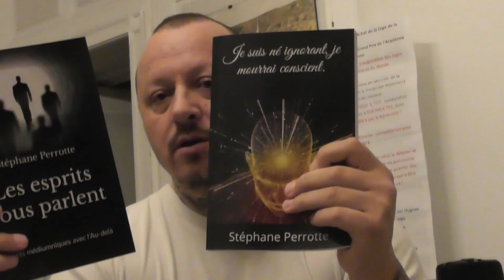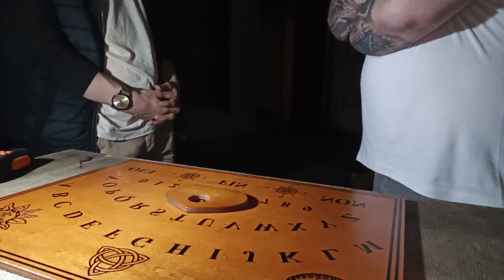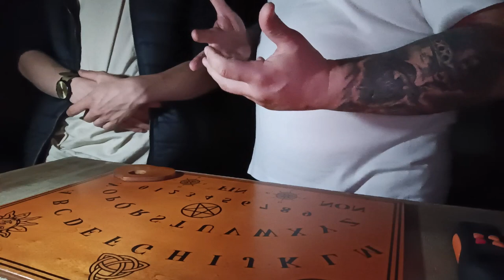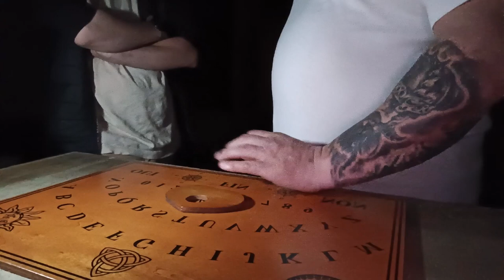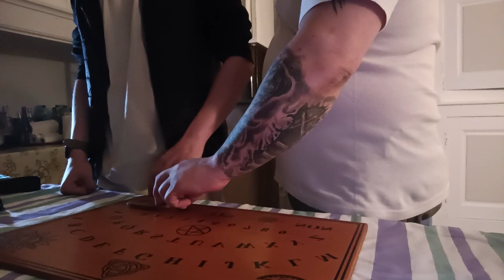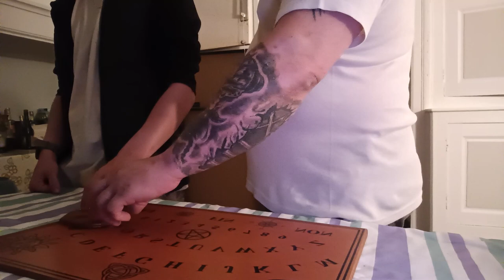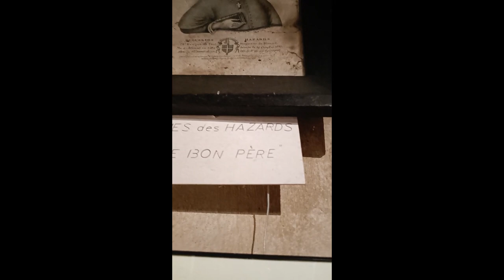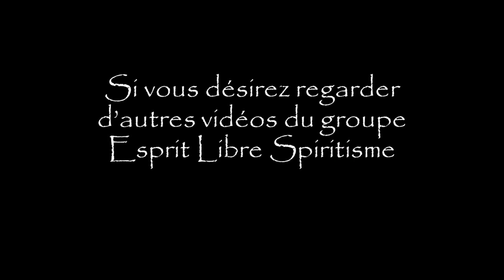CHASSEURS DE FANTÔMES S1 EP1 : Ce château est effrayant ! (enquête paranormale)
Ce château hanté va nous ouvrir les portes d'un temps reculé, les esprits du passé vont réapparaître et communiquer avec nous, un ancêtre de ce lieu chargé d'histoires va nous forcer à réaliser une demande, nous allons refuser, va-t-il en restez là ?
Venez le découvrir avec nous.

▬▬▬▬▬▬ Informations nous concernant ▬▬▬▬▬▬

🔔 Cliquez sur la cloche pour ne manquer aucune de nos vidéos !

⭐️ BST PARANORMAL a besoin de votre soutien pour son développement : Si vous aimez nos Enquêtes Paranormales et nos Séances de Spiritisme, vous pouvez contribuer à l'évolution de notre chaîne, en nous soutenant !!

Nous sommes BST PARANORMAL.
Nous sommes une équipe composée de 4 personnes :

➤ Stéphane Perrotte est écrivain et auteur de 8 livres sur le Spiritisme, il est également médium à incorporation et membre du groupe.
➤ Valérie.M est médium clairaudiente et membre du groupe.
➤ David.R est médium clairaudient et membre du groupe.
➤ Valérie.B.L est membre du groupe.

⭐️ NOS ACTIVITÉS :
➤ Nous réalisons des Enquêtes Paranormales et des Séances de Spiritisme, nous utilisons le support Ouija, la médiumnité à la clairaudience et la médiumnité à l'incorporation, nous travaillons en permanence sous la protection et la présence des guides et des esprits de lumière, nous nous rendons dans des lieux abandonnés ou en activités, ainsi que chez des particuliers à la demande de ceux-ci, nous travaillons également au contact des esprits lors de nos nombreuses Séances de Spiritisme.
Beaucoup de personnes s'intéressent aujourd'hui à ces sujets et beaucoup se posent des questions sur la vie après la mort, nous allons vous faire découvrir notre univers au contact des esprits.
Tu es intéressé par le Paranormal, le Spiritisme et le monde des esprits, tu es au bon endroit, profite de cet instant pour visualiser nos vidéos et faire une rencontre avec l'invisible.

⭐️ Vous souhaitez commander les livres de Stéphane Perrotte ? Voici les titres de ses livres :
➤ CLIQUEZ SUR CE LIEN
➤ Les esprits nous parlent
➤ Je suis né ignorant, je mourrai conscient
➤ Il m'a fallu une seconde, pour réaliser mon éternité
➤ Spiritisme Vous vouliez savoir Vous allez comprendre
➤ BST PARANORMAL
➤ De l'ombre à la lumière : Tome 1
➤ De l'ombre à la lumière : Tome 2
➤ Au-delà des mots